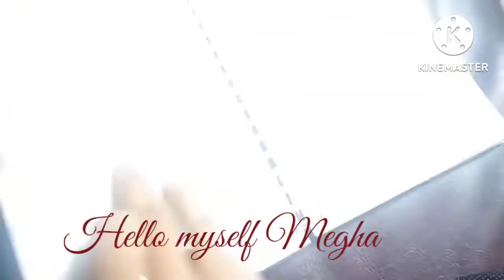Challenge creating an artwork in moving train 🚂😱😱😨.Did it work out 😨ammunnees world